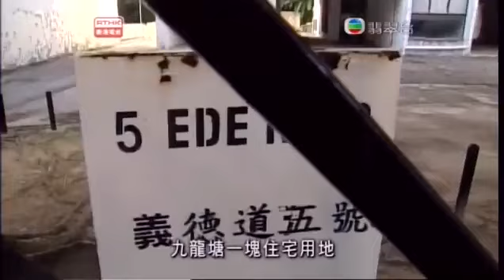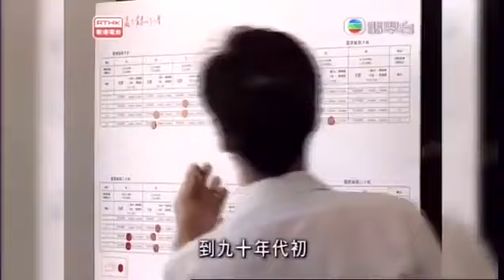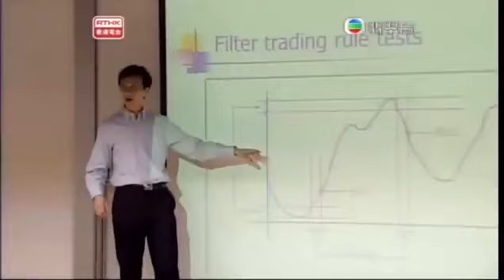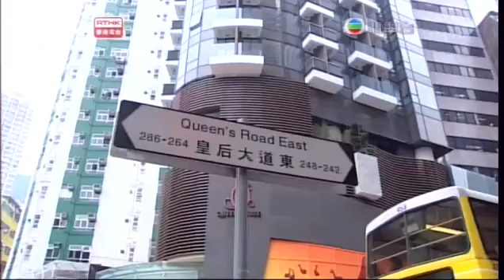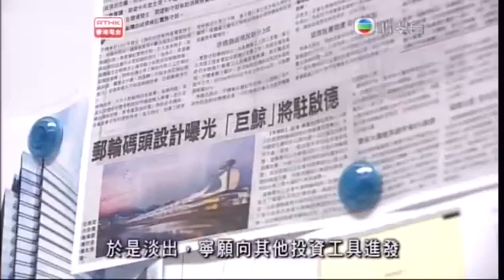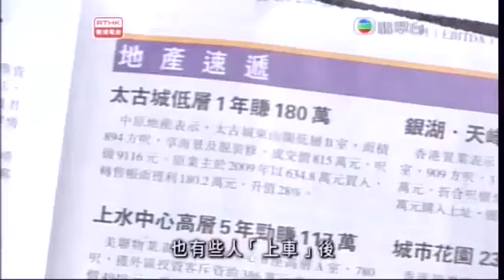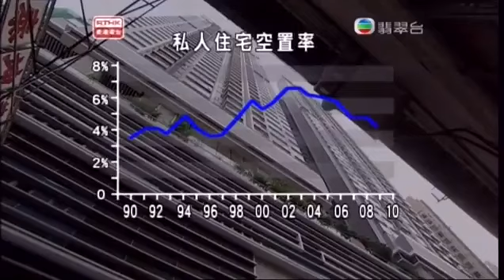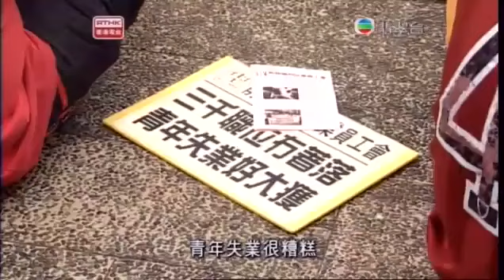鏗鏘集2010：樓價比天高